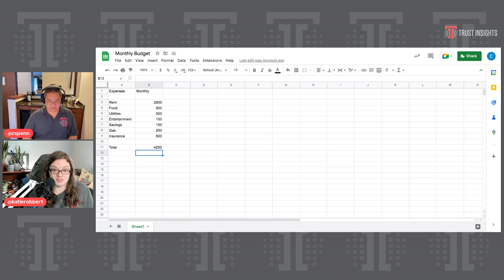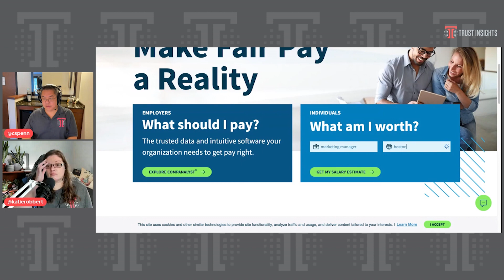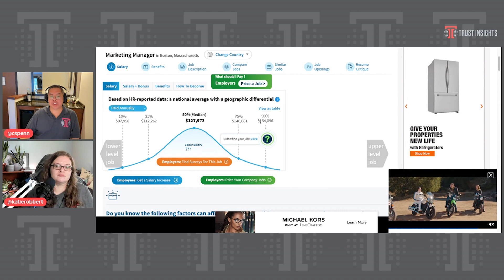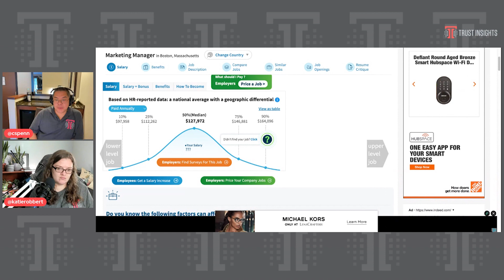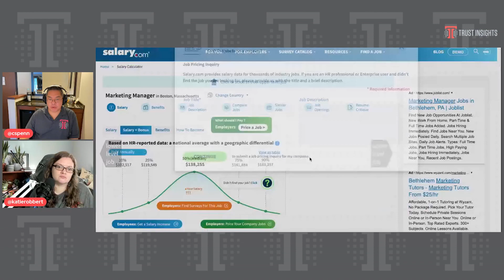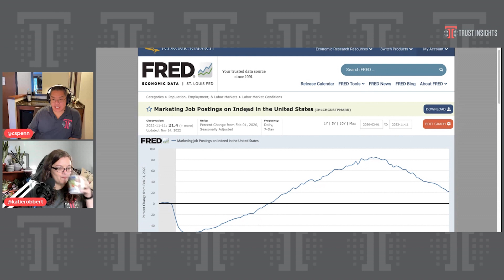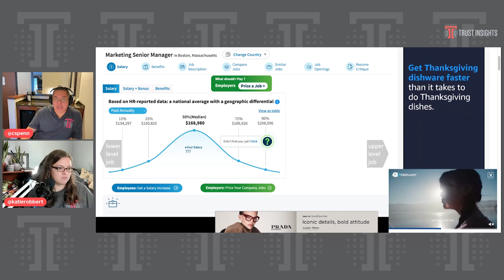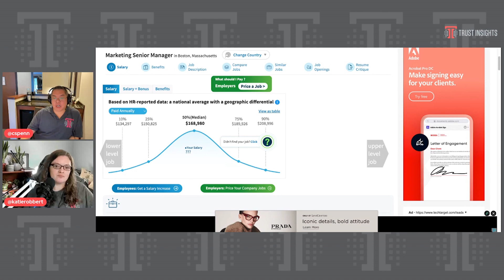{PODCAST} In-Ear Insights: What Should My Salary Be?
In this episode of In-Ear Insights, Katie and Chris answer one of the most common questions for jobseekers: "What should my salary be?" Learn the two different methods for determining how much compensation to ask for, and ways to handle salary negotiations in interviews.

Key points from this episode:

1. The first step in determining your salary is to assess your monthly expenses and calculate your monthly target income after taxes.

2. The second step is to research the average salary for your position and location using a tool like salary.com.

3. The difference between your monthly target income and the average salary for your position is your negotiating zone.

4. It is important to be prepared to negotiate your salary in a job interview, as this can be a very intimidating thing.

5. Consider using data to back up your negotiation, as this can be very helpful in getting the salary you deserve.